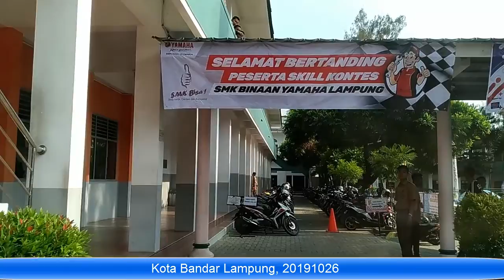Kota Bandar lampung 20191026